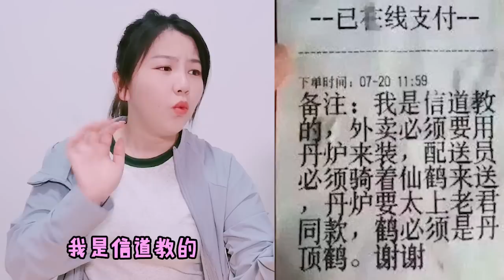【架麼饞】逼瘋外賣員的奇葩備註，小哥接到火葬場訂單電話，徹底嚇崩潰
更多精彩視頻看#👇👇：
逼瘋外賣員的奇葩備註,太搞笑了！